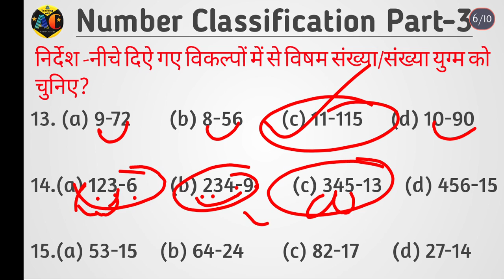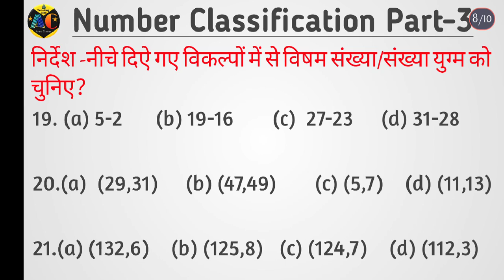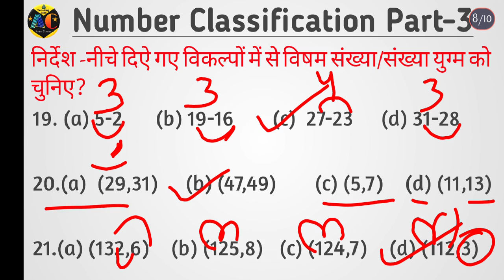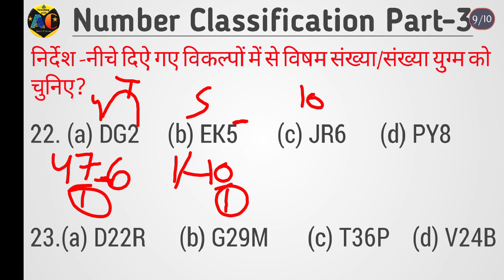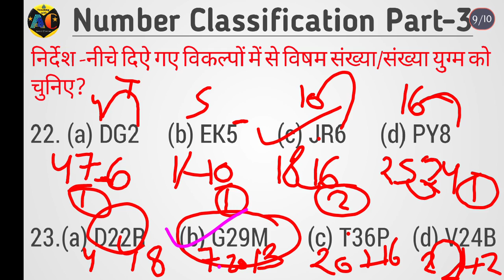Classification Reasoning Questions Tricks Part-3 | Up Police #4 | ssc cgl, CHSL, upsi, railway exam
In this video we are providing Classification Reasoning Questions Tricks By Teaching with Anand Chauhan | ssc cgl, CHSL, upsi, vyapam, railway exam.

Up Police Reasoning | Number Classification Part-3 Reasoning Tricks #3 | Up Police Reasoning | All Comptative Exam